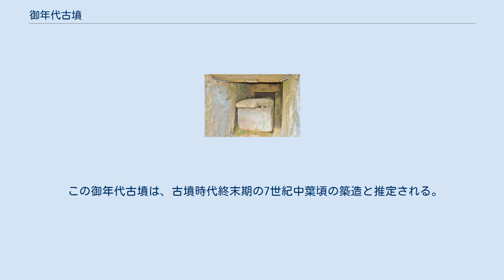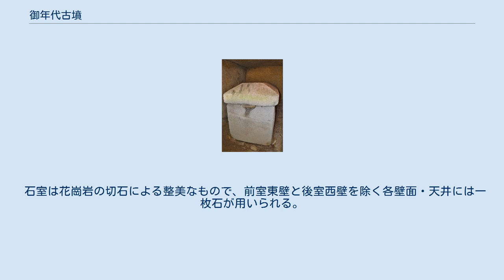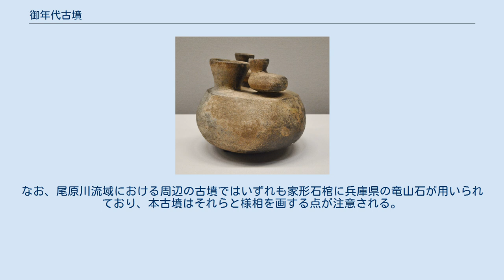御年代古墳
御年代古墳（みとしろこふん）は、広島県三原市本郷町南方（みなみがた）にある古墳。
形状は円墳と推定される。
 広島県東部、沼田川支流の尾原川の左岸丘陵斜面に山寄せの形で築造された古墳である。
1895年（明治28年）に古墳として発見されている。
 墳形は円形と推定されるが、規模は明らかでない。
主体部の埋葬施設は横穴式石室で、南方向に開口する。
花崗岩の切石による整美な石室で、玄室は間仕切石で前後2室に分けられた複室構造であり、前室・後室のそれぞれに花崗岩製の刳抜式家形石棺が据えられる。
副葬品としては金環・馬具・装飾付須恵器などがある。
 この御年代古墳は、古墳時代終末期の7世紀中葉頃の築造と推定される。
畿内型古墳であるとともに全国的にも数の少ない複室構造の1石室2石棺の古墳である点で注目され、沼田地方の首長墓として当時の政治情勢を考察するうえで重要視される古墳になる。
なお、周辺では梅木平古墳・貞丸古墳群などの古墳のほか、白鳳期寺院の横見廃寺跡が残り、当地の豪族と畿内ヤマト王権との関係が指摘される。
 石室 前室（中央）・後室（奥） 主体部の埋葬施設としては横穴式石室が構築されており、南方に開口する。
後室・前室・羨道からなる複室構造の石室である。
 石室は花崗岩の切石による整美なもので、前室東壁と後室西壁を除く各壁面・天井には一枚石が用いられる。
また前室・後室の間仕切りに切石を用い、戸口前面の内側周縁には板戸をはめ込む段を設ける。
羨道には側壁に各2枚の巨石が用いられ、覆石は奥1枚のみが残る。
 後室・前室内には、それぞれ花崗岩製の刳抜式家形石棺1基が据えられる。
いずれも縄掛突起を伴わない新しい時期のものである。
後室棺は長さ2.46メートル・幅1.07メートル・高さ1.38メートルを測り、前室棺よりもやや細長い形状である。
なお、尾原川流域における周辺の古墳ではいずれも家形石棺に兵庫県の竜山石が用いられており、本古墳はそれらと様相を画する点が注意される。
 石室から出土した副葬品としては、耳環・馬具（雲珠・花形辻金具・鞖）・須恵器（子持平瓶・子持脚台付盤・子持脚台付壺・脚台付長頸壺・坏身・坏蓋・台付𤭯など）がある。
現在ではこれらの出土品は東京国立博物館で保管されている。